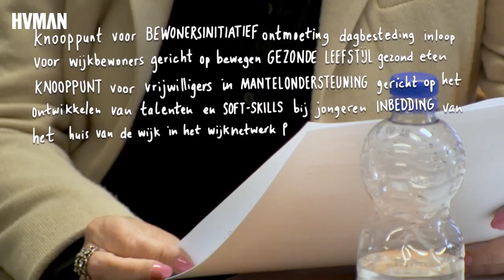We doen het zelf wel - Carnisse promo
In het 'Huis van Carnisse', een Rotterdams wijkcentrum in zelfbeheer, organiseren buurtbewoners met hart en ziel activiteiten voor de wijk. Drijvende kracht Marlies gaat zwaar gebukt onder de vele verantwoordelijkheden die ze als coördinator van het wijkcentrum heeft naast haar drukke baan. Ook de financiën zijn een voortdurende bron van zorg. Lukt het om vol te houden en de achterstandswijk nieuw leven in te blazen?